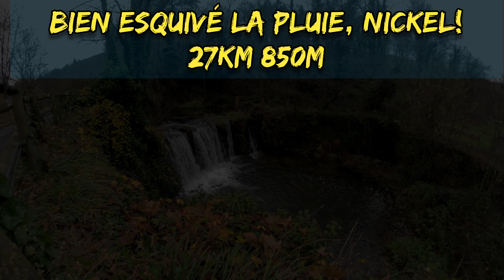je teste de nouveaux réglages go pro héro 12 black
Sortie VTT endurigide du jeudi. Je suis toujours avec le max Lens mod 2.0 de la go pro 12, par contre je suis passé sur superview, et auto boost. Bien content d'avoir esquivé la pluie! 😁